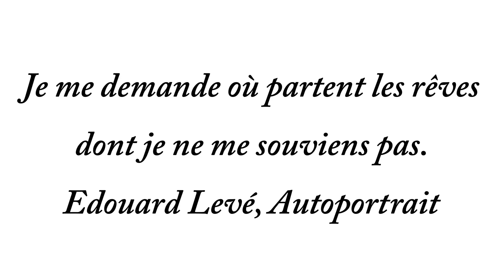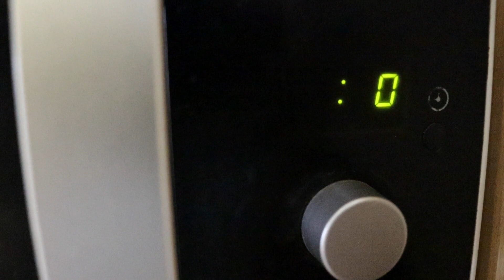des images télévisées comme oubli | un journal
journalfilmé du 13 mars 24
cette expérience de la télé quand habiter un gîte